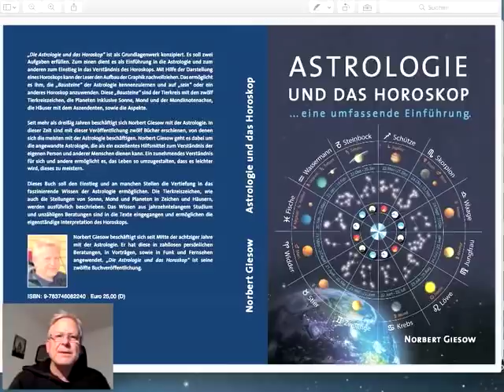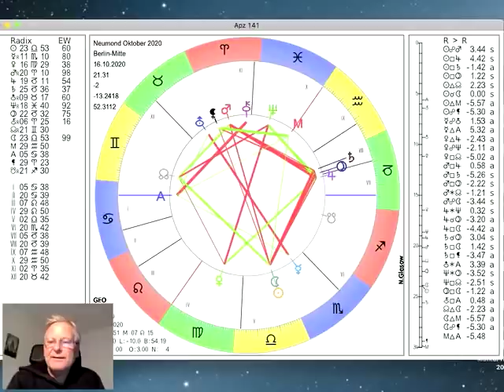Tageshoroskop Freitag 16. Oktober 2020 "Neumond und die Aussichtungen zum Wochenende"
und präsentieren das Tages-Horoskop vom 16. Oktober 2020 interpretiert vom Astrologen Norbert Giesow (Tel.0431-94688). Heute am Freitag Abend ist Neumond in der Waage um 21.31Uhr. Die Sonne läuft ins Quadrat zum Saturn (exakt am Sonntag um 15.58Uhr), Venus in die Opposition zum Neptun (exakt am Sonntag um 16.49Uhr). Merkur ist rückläufig im Skorpion. Der Mond wechselt dann am Sonnabend um 7.06Uhr nach dem Neumond aus der Waage in den Skorpion, mehr dazu im Video...

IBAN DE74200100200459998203